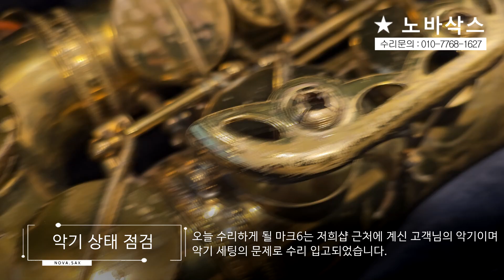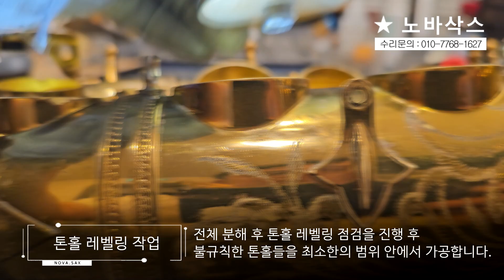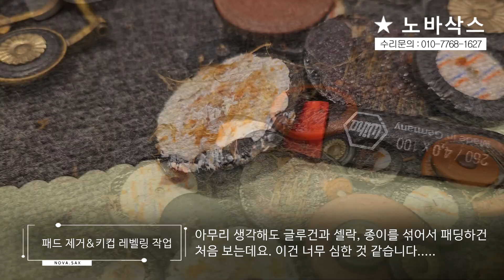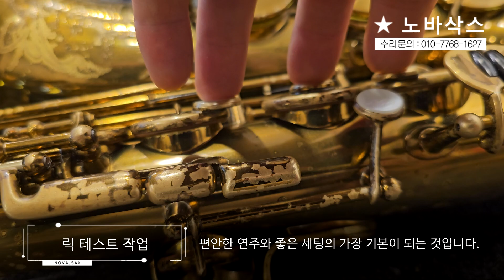이 좋은 마크6를 왜 이렇게 세팅했을까요...? / 셀마 마크6 알토(5만번대) 전체수리 과정! / 고객님께서 믿고 맡길 수 있는 수리샵, 노바삭스!